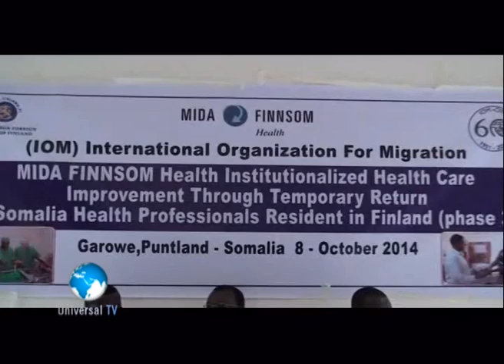Warka 08 10 2014